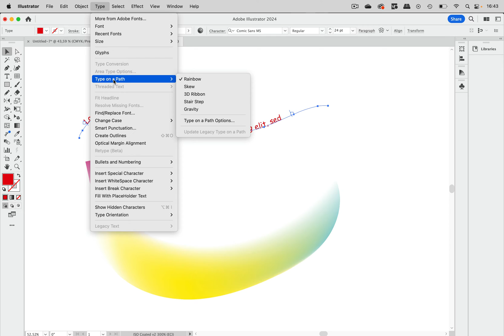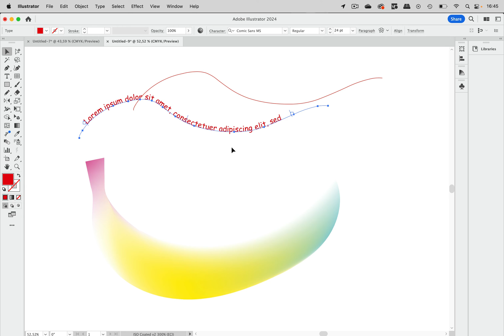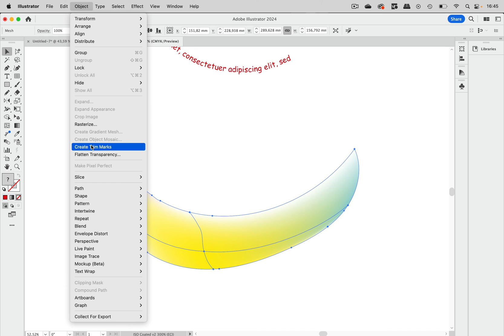Quicktip: How To Release Path Text And Meshes in Illustrator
Some things are easy to create, but not half as simple to release. Enter path text objects (same applies to area text) and meshes. Here's how to get back that precious path.